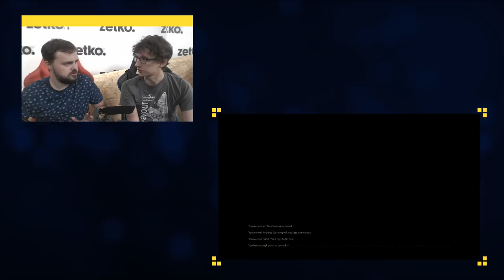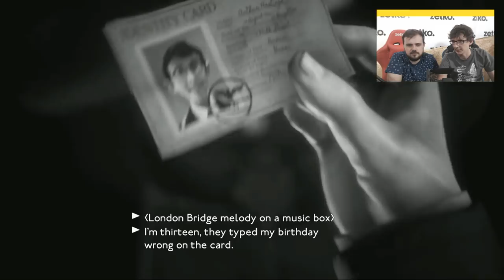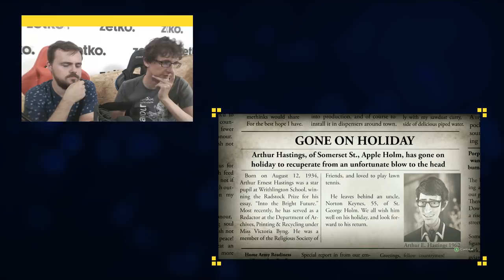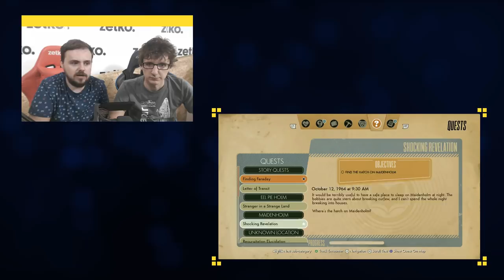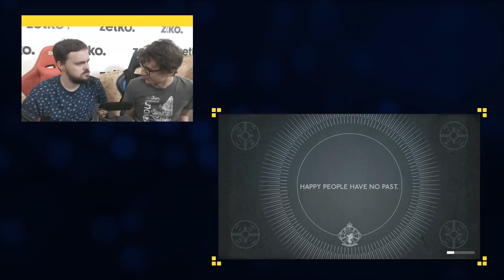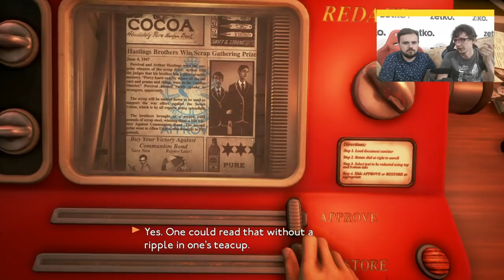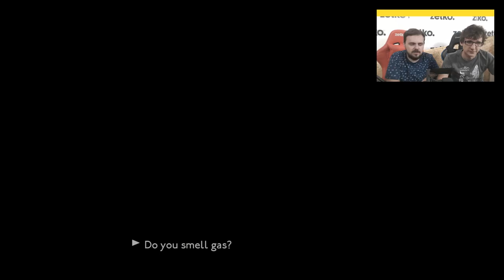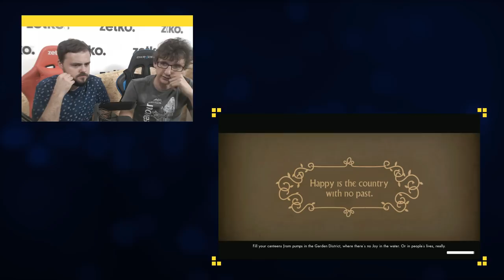Hrajeme živě: We Happy Few (plná verze)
Po early access verzi se podíváme na zoubek i plné verzi hry We Happy Few, která prošla opravdu velkou proměnou.